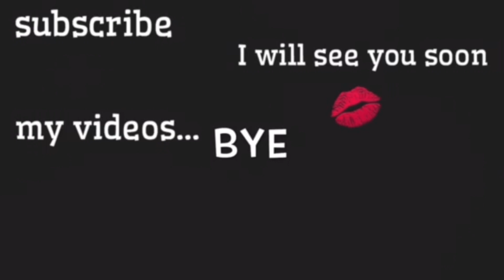【CHITCHAT】ゆるく喋りながらオレンジメイク🍊あのメイクを再現🙈💕/Orange Makeup Tutorial!/yurika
この間のメイベリンのリップレビューの時のメイクを再現してみました☺️🧡このメイクもすごい気に入ってたし、このリップも本当に最高(´･ω･`)🧡✨
このヌーディーシリーズ本当におすすめなのでぜひチェックしてね😍✨ちなみに、ロフトとPLAZAの限定品もゲットしてるのでそちらもレビューします😚💕

Hey,guys!It's orange makeup tutorial.Did you guys enjoy that?👻💕

〒106-6137
東京都港区六本木 6-10-1
六本木ヒルズ森タワー 37階UUUM
【yurika mul】宛

Mist
dプログラム…アレルバリアミスト　¥１５００＋税

Primer
ラ ロッシュ ポゼ…UVイデアXLプロテクショントーンアップ　¥３７６２

Foundation
ETVOS(エトヴォス)…ミネラルフローレスリキッドファンデーション　ナチュラルベージュ　¥３７８０

Concealer
vintorte(ヴァントルテ)…ミネラルシルクコンシーラー　¥２８００＋税

Powder
revlon(レブロン)…ルースフィニッシングパウダー　１００ライト　¥１８００＋税

Eyebrows & Nose shadow
MACcosmetics...スモールアイシャドウ　ウェッジ＆エスプレッソ　各¥２５００＋税
maybelline(メイベリン)…ファッションブロウカラードラママスカラ　ナチュラルブラウン　¥１０００＋税

Eyeshadow
Dior(ディオール)…サンククルール　786 TERRA　¥７０００(免税店価格)

Eyeliner
KATE(ケイト)…レアフィットジェルペンシル　BR-2 ビターブラウン　¥１１００＋税

Mascara
CANMAKE(キャンメイク)…クイックラッシュカーラー　BK　¥６８０＋税
ヒロインメイク… ロング＆カールマスカラ スーパーWP  ¥１０００＋税

Bronzer
MACcosmetics...ネクスト トゥ ナッシング ブロンジングパウダー　キャニオンドリーミン　¥４５３６

Blush
MiMC…ビオモイスチュアチーク　０９ブレッシング　¥３８００＋税

Highlighter
MACcosmetics...エレクトリックワンダー イリデサンドパウダー　セレニティー シーカー　¥５４００＋税

Lips
maybelline(メイベリン)…SUPER STAY MATTE INK　２１０　¥１５００＋税